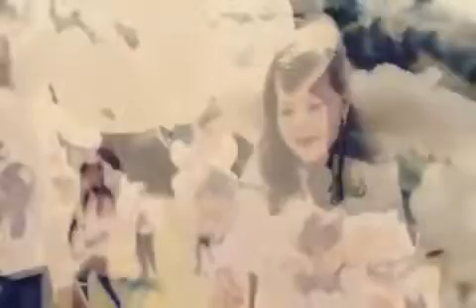O PRIMEIRO NATAL CRISTÃO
Vídeo produzido por crianças de uma organização religiosa para contar a história do nascimento de Jesus Cristo.